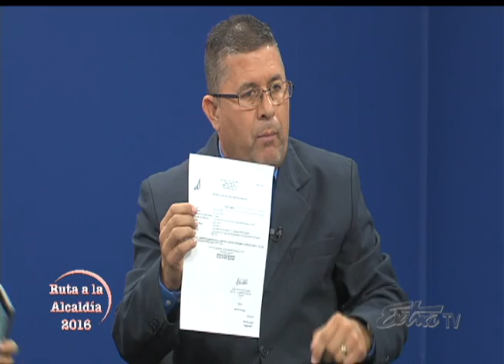RUTA A LA ALCALDIA PARAISO 2